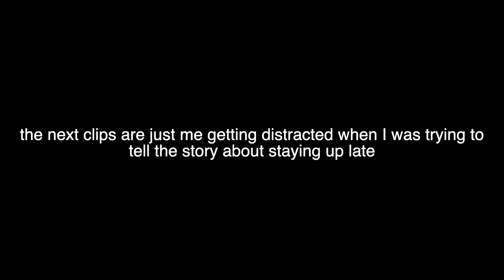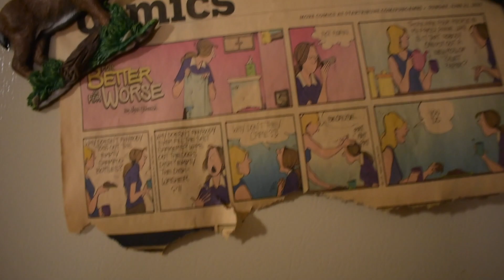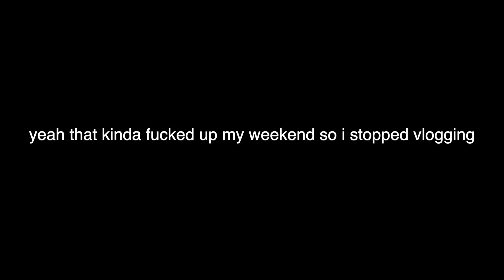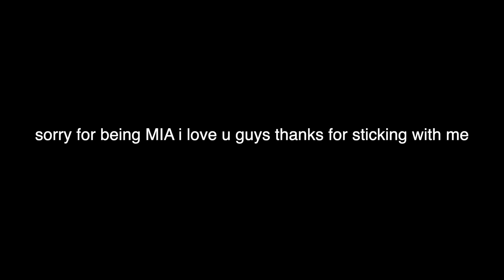SUMMER CABIN VLOG 2021: swimming, boating, playing guitar, & a borderline psychotic episode haha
summer cabin vlog 2021: swimming, boating, playing guitar, and a borderline psychotic episode haha

Hi guys. I have missed you all so much. todays video is a vlog from the first weekend of summer. the weekend of June 5th to be exact. this weekend was strange because idk why but it was. we went on the lake all day Saturday. we played with murphy on the lily pad and went swimming. I used my mermaid flipper lol. I also played the guitar and sang parts of a song. if u roast me I will cry so dont. thanks. happy summer b*tches.

hEy.
love,
Iz

I made this BUISNESS EMAIL because Kelly Stamps told me too @theizzyparadis

ABOUT ME
age ~ 16
grade ~ junior
camera ~ nikon dx vr 18-55
editing software ~ sony vegas 17
locationa ~ minnesota hehe